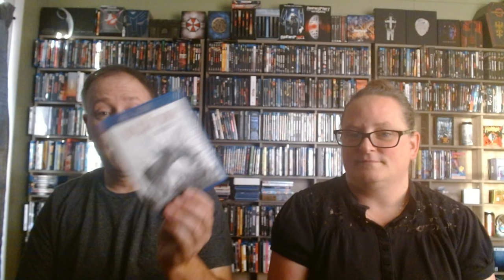The Widow - Scream Factory - Movie Review